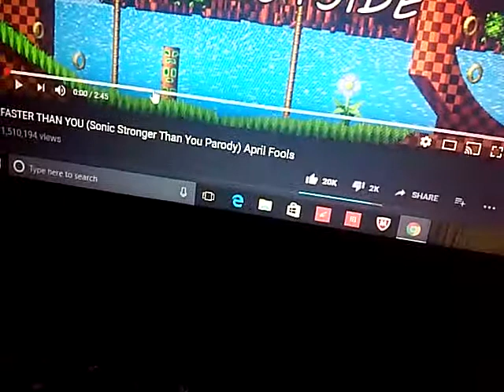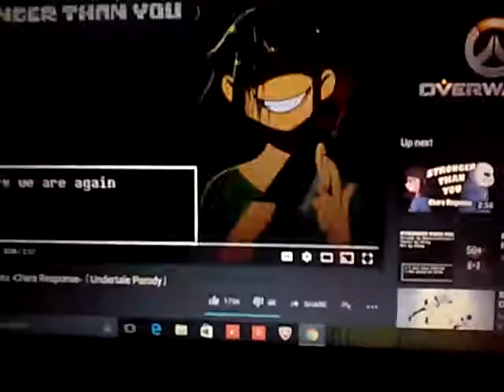Sans and Sonic vs Chara stronger than you duet